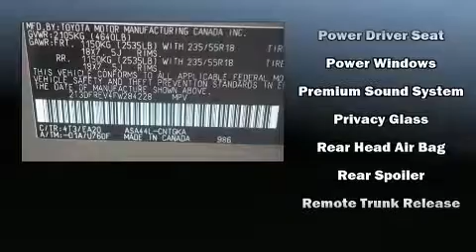2015 Toyota RAV4 AWD 4dr Limited in Lynnfield, MA 01940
275 Broadway
in Lynnfield, MA 01940

Treat yourself to a test drive in the 2015 Toyota RAV4. With just over 35,000 miles on the odometer, this 4 door sport utility vehicle prioritizes comfort, safety and convenience. It features all-wheel drive versatility, an automatic transmission, and a 2.5 liter 4 cylinder engine. Top features include heated front seats, a tachometer, variably intermittent wipers, a blind spot monitoring system, a power liftgate, power windows, remote keyless entry, and the power moon roof opens up the cabin to the natural environment. Toyota ensures the safety and security of its passengers with equipment such as: head curtain airbags, front side impact airbags, traction control, brake assist, a panic alarm, and 4 wheel disc brakes with ABS. Electronic stability control ensures solid grip atop the road surface, no matter how challenging the driving conditions. A Carfax history report indicates just one previous owner. We know that you have high expectations, and we enjoy the challenge of meeting and exceeding them! Stop by our dealership or give us a call for more information.